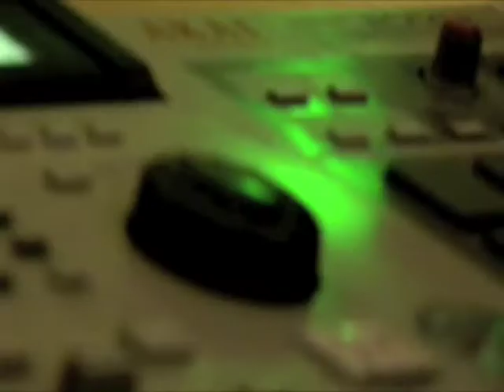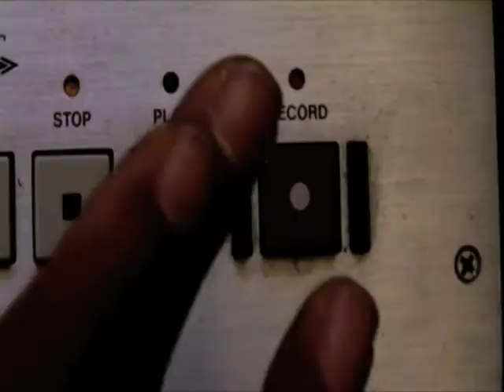PHAZZANATION STUDIOS VIDEO REEL 2012